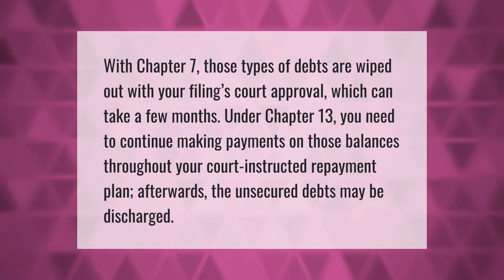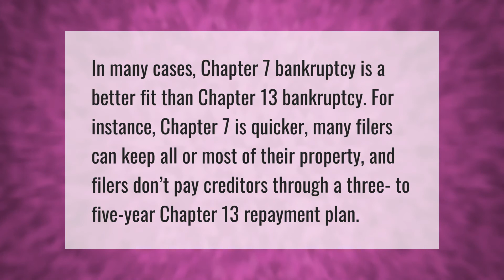What is the difference between Chapter 7 and Chapter 13 bankruptcies?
00:00 - What is the difference between Chapter 7 and Chapter 13 bankruptcies?
00:38 - Is Chapter 7 or 13 worse?
01:07 - Is it better to file a Chapter 11 or 13?

Laura S. Harris (2021, June 14.) What is the difference between Chapter 7 and Chapter 13 bankruptcies?
    AskAbout.video/articles/What-is-the-difference-between-Chapter-7-and-Chapter-13-bankruptcies-253028